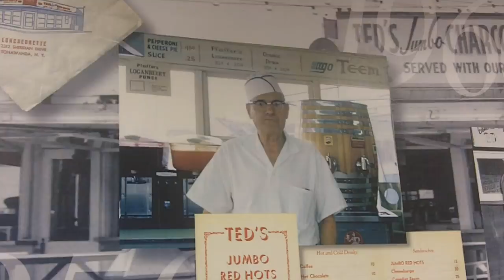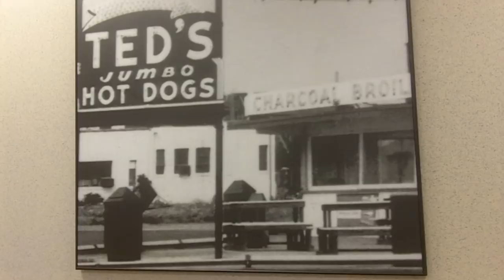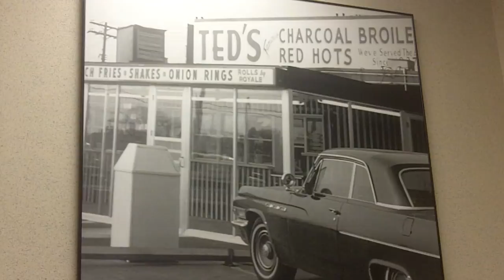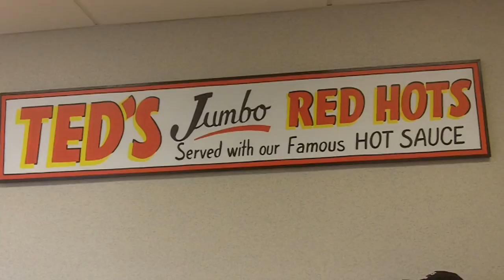Ted's Hot Dogs Buffalo, New York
Ted's Hot Dogs in Buffalo, NY is a true hot dog icon. Their char-broiled dogs & onion rings are off the charts yummy and their service is friendly & quick.